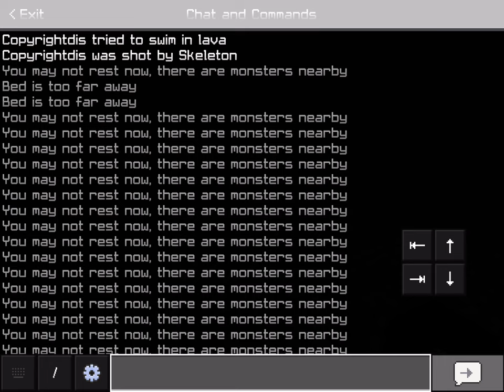24 August 2022